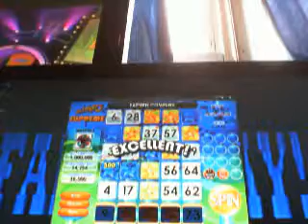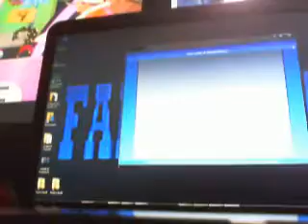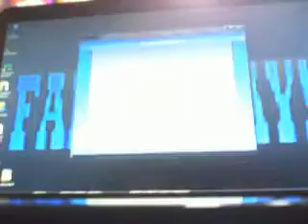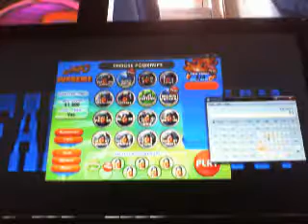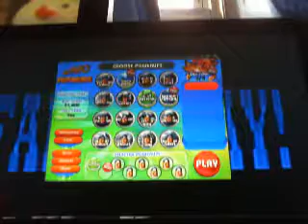25 DAYS OF XMAS - SEASON 1 EPISODE 21 (SLINGO)